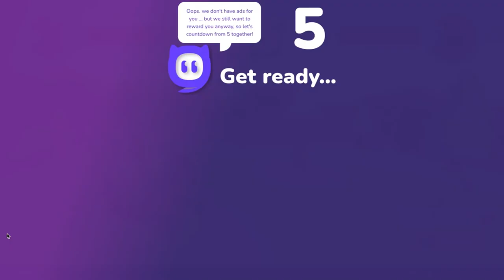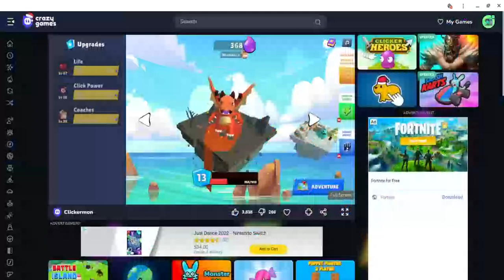new Clickermon chapter 2